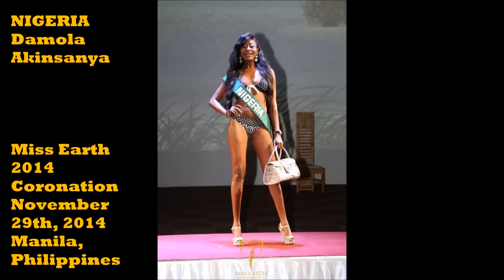MISS EARTH 2014 Beauty Pageant feat MEGHAN TRAINOR - ALL ABOUT THAT BASS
MISS EARTH 2014 Beauty Pageant feat MEGAN TRAINOR - "ALL ABOUT THE BASS" - in this photos of more than 80 delegates from around the world who will compete for the Crowns. Miss Earth beauty pageant is one of the largest beauty contests along with Miss Universe, Miss World and Miss International called the big 4 pageants. Miss Earth beauty pageant is geared towards promotion of Environmental Protection Awareness and the winners (Miss Earth, Miss Earth-Air, Miss Earth-Water and Miss Earth-Fire) serves as Ambassadors of Environment for the United Nations and other relevant agencies. by AudVision Media for the Environment